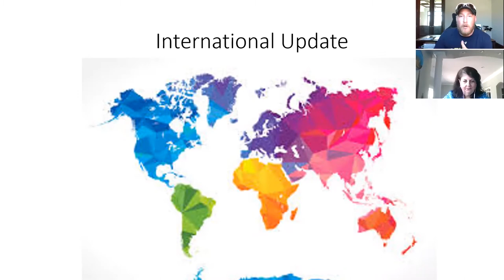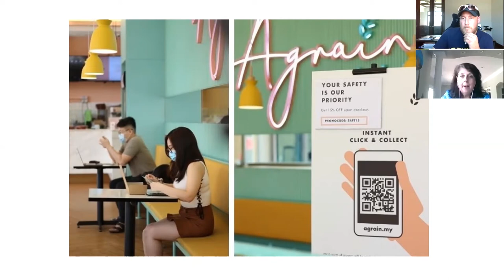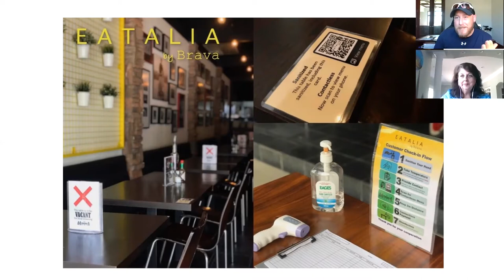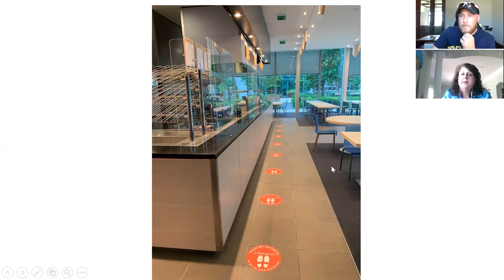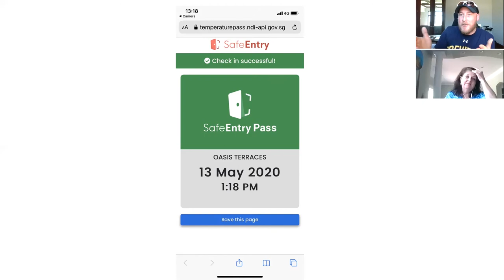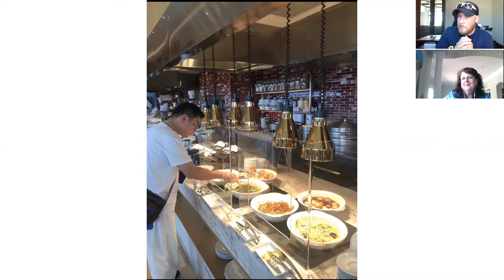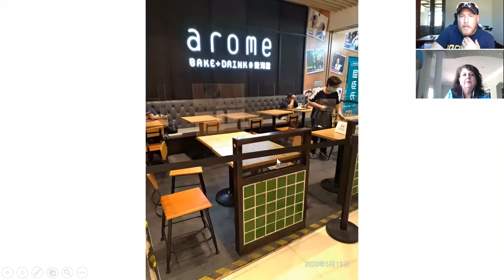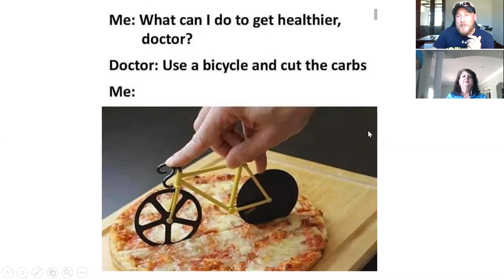Placed in Shelter - International Update (Episode 30)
Welcome to the 30th episode of “Placed in Shelter” with Ryan Catarozoli!

While sheltering at home, Ryan Catarozoli, Key Accounts Manager, is hosting daily conversations to provide insights and solutions on various topics in the world of Hatco and foodservice. Hatco Director of International Sales, Debby Kopczynski, joins the conversation to provide an international update in Episode 30. We hope you enjoy!

“Placed in Shelter” takes place Monday-Friday at 3pm CST.